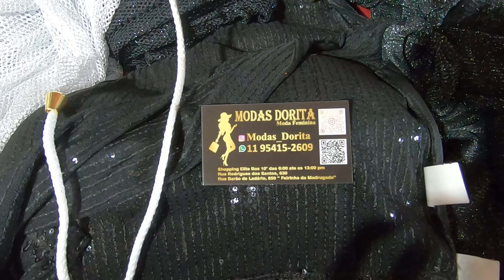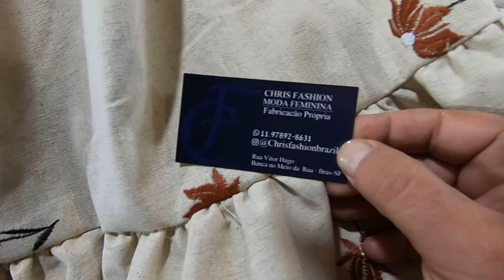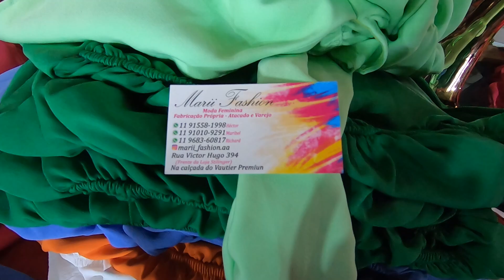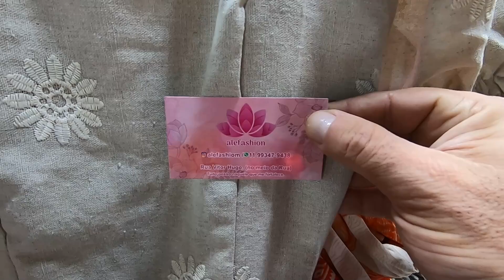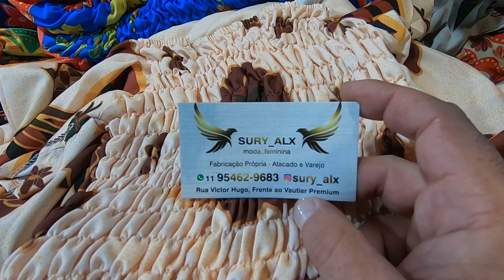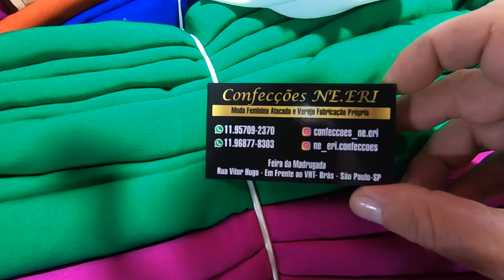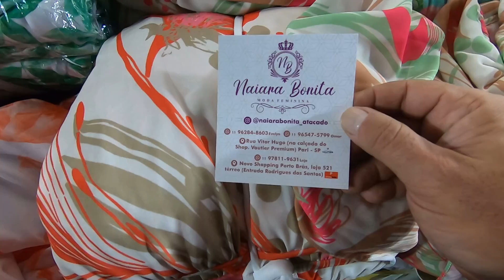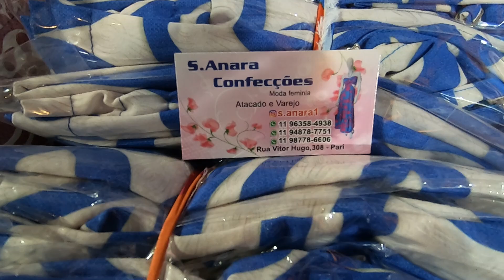RUAS DA FEIRA DA MADRUGADA DO BRÁS